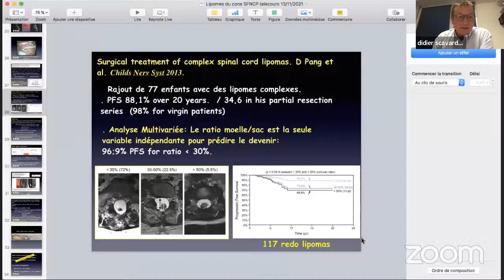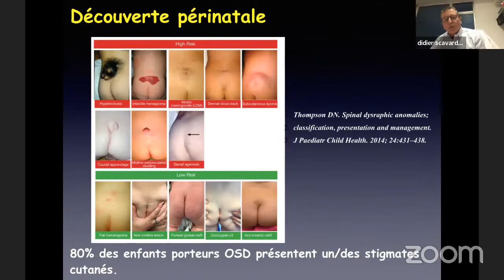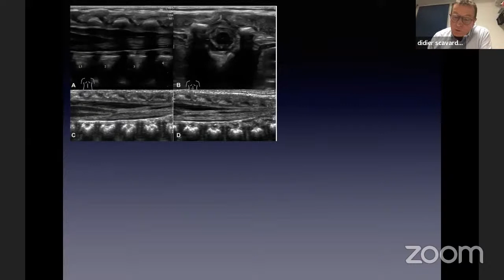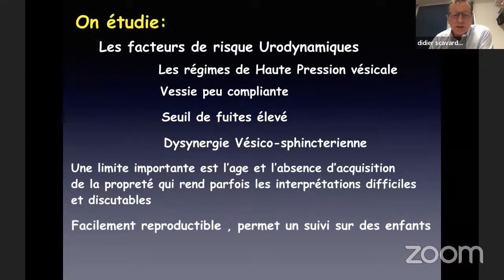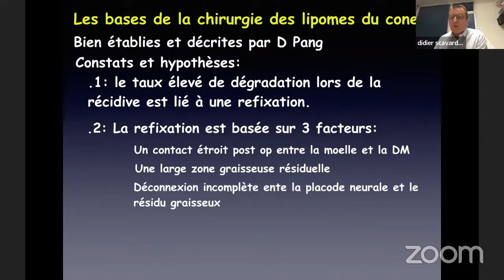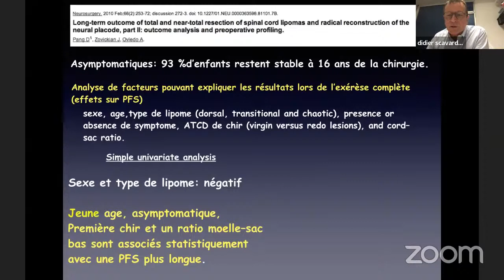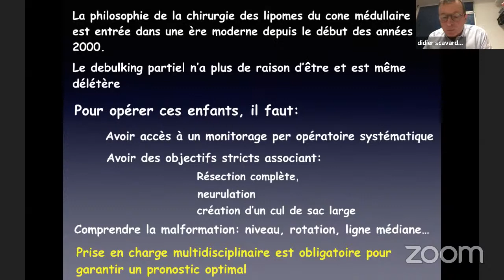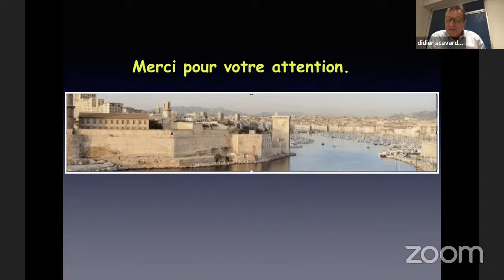FRENCH GRAND ROUNDS le Pr Didier Scavarda, Chef de Service de Neurochirurgie Pédiatrique